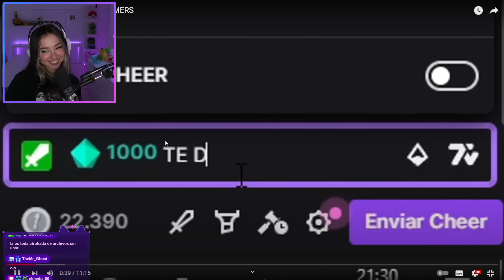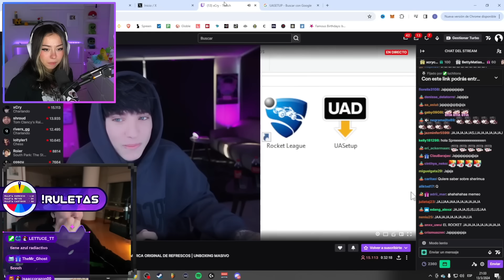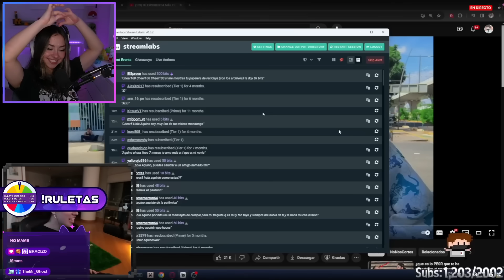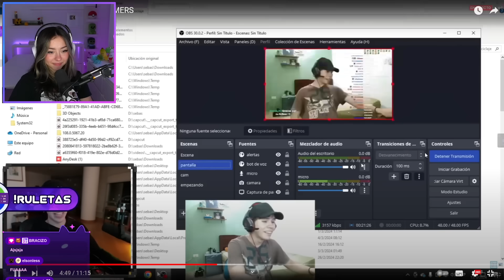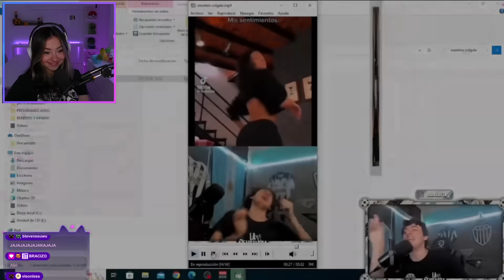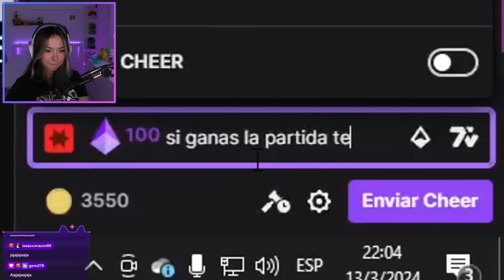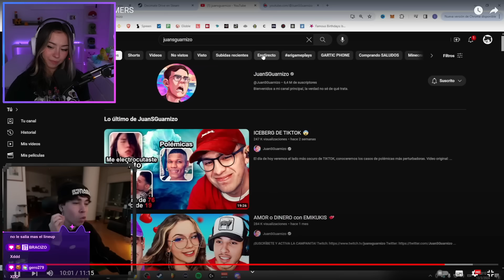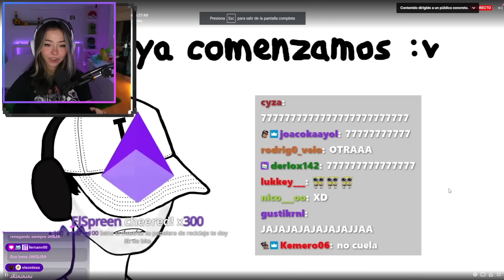Mictia REACCIONA a SPREEN Viendo la PAPELERA de STREAMERS